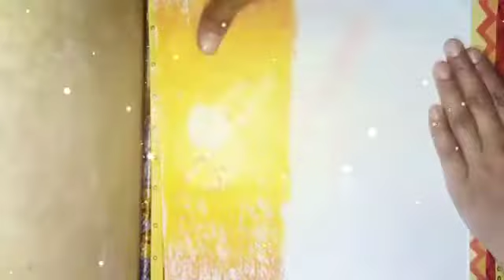Oil pastels easy art. 🎨😍😘😍Camel pastels 😘😍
Thanking u 😊
Follow up Instagram. Visinories 😇👈👆